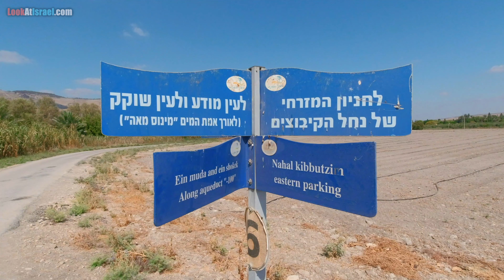Мокрый поход по ручьям Нахаль Кибуцим и Шокек, долина Родников | 4K | נחל קיבוצים ושוקק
Совсем недавно я совершил марш-бросок из пустыни на север Израиля, чтобы пройти по ручью Нахаль Кибуцим. Вернувшись домой я вдруг понял, что ни разу не рассказывал об этом водном и прохладном маршруте. "Так больше продолжаться не должно!" - сказал я себе и теперь уже отправился специально, чтобы снять полноценный эпизод об этом прекрасном месте. Тем более подойдет оно абсолютно всем  - и малым и большим, и ребятам и зверятам. Хотя последних входе хотят изгнать оттуда, а это значит, что надо поспешить посетить.

Так что кино, карта, и все подробности сразу в продолжении. А еще, если поедете туда, то у вас есть шанс заполучить умные часы! ;-)

Карта маршрута, где и как запарковаться, а также все подробности об этом путешествии: